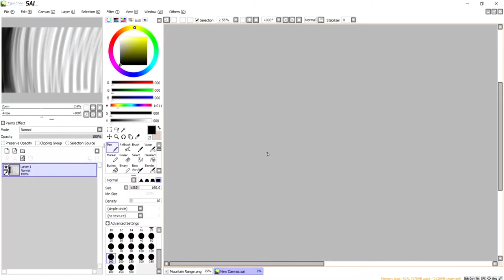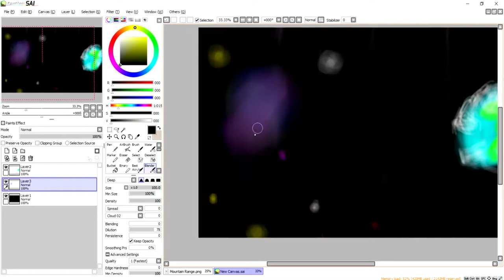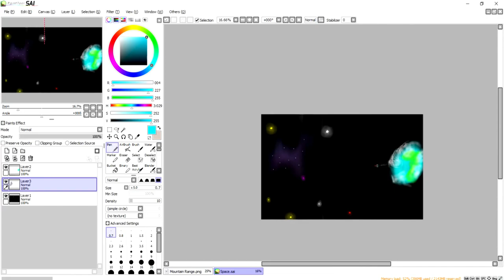(Speed Paint) A New Hope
- Ukulele